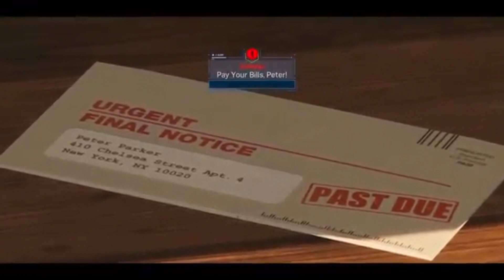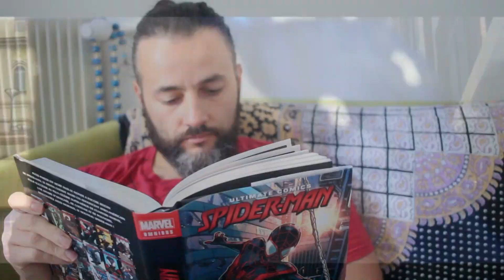SPIDERMAN PS4 - LE PARFAIT FILM SPIDER-MAN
BIENVENUE SUR REBEU DES BOIS CHRONICLES

En pensant, à toutes les annonces autour de Spider-MAN 3 qui sent pas très bon. Je me suis dit pourquoi vouloir partir sur 3 spiders, quand un seul suffit pour faire la différence et ce tisseur version jeu vidéo, nous le prouve.

GO SPIDEY, GO SPIDEY

Le Débat continue sur mes pages

PEACE LOVE MES CHRONICLES DES BOIS